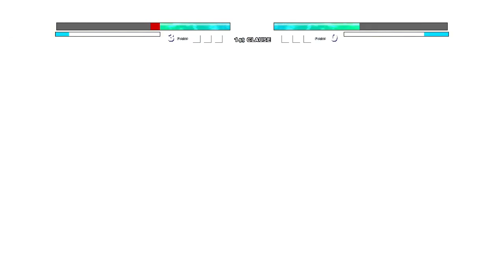Ichigo V6 OP (all form) (New) VS Manga Saitama OP in Jump Force Mugen